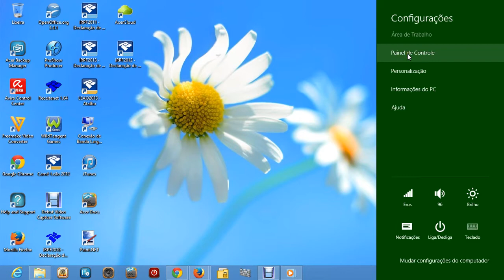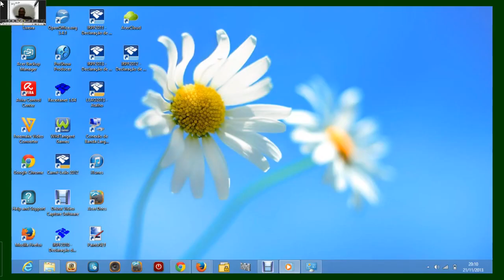Como encontrar o Painel de Controle no Windows 8.1 Single Language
Um novo caminho que deixa o  Windows 8.1 Single Language mais charmoso e interessante.